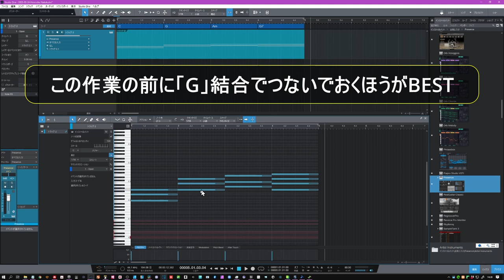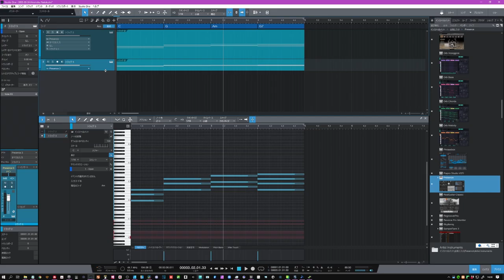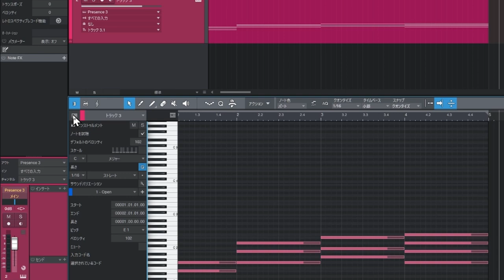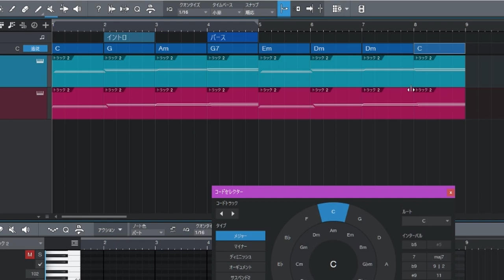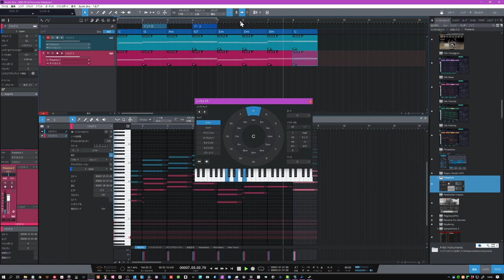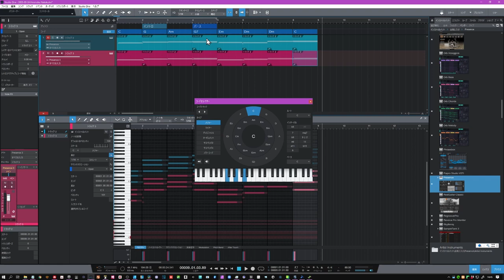新登場 StudioOne5.5.1のストラム機能が使いやすくなりました ストラムの応用を公開！ 2022年2月23日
2022年2月23日
StudioOneが5.5.1にアップデート
とっても使いやすくなったストラム機能紹介